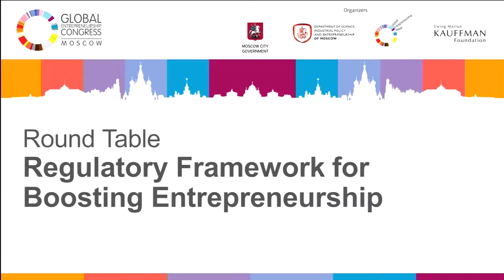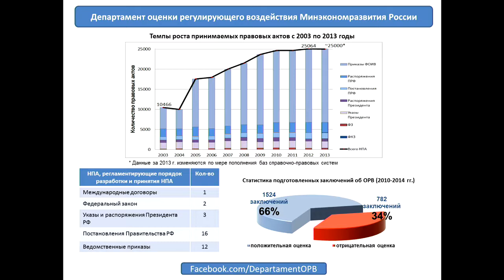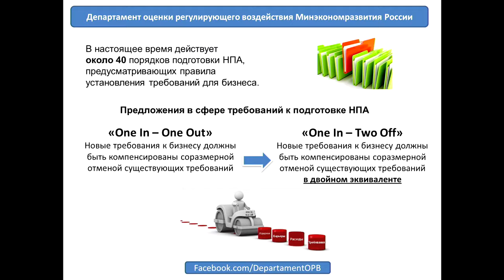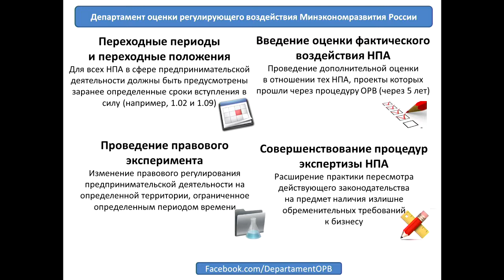Оптимизация норм регулирования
Совершенствование правового поля как стимул развития предпринимательства
Оптимизация процедур получения разрешений на отдельные виды предпринимательской деятельности
Мировой опыт создания правовых форм бизнеса, привлекательных для инвесторов

Модератор:

Глеб Архангельский, Генеральный директор, Организация времени; руководитель рабочей группы проекта «Оптимизация процедур регистрации предприятий», Агентство Стратегических Инициатив

Спикеры:

Миндаугас Денис, Директор, Департамент среднего и малого предпринимательства, Министерство Экономики Литовской Республики
Вадим Живулин, Директор Департамента оценки регулирующего воздействия,Министерство экономического развития Российской Федерации
Тапио Сиик, Директор, центр развития предпринимательства Аальто
Андрей Цыганов, Заместитель руководителя, Федеральная антимонопольная служба